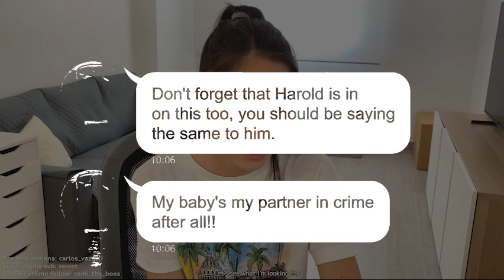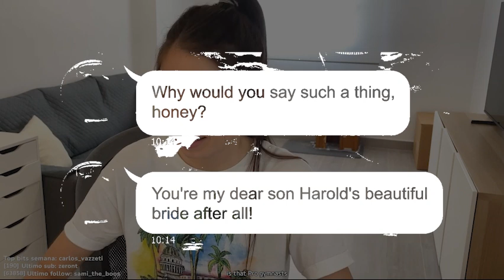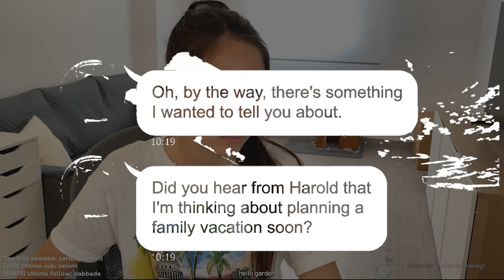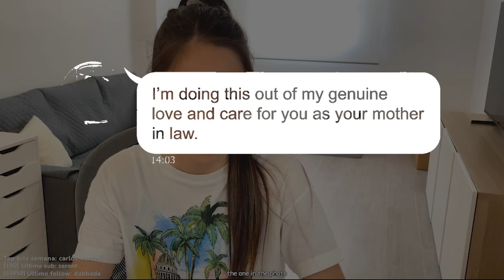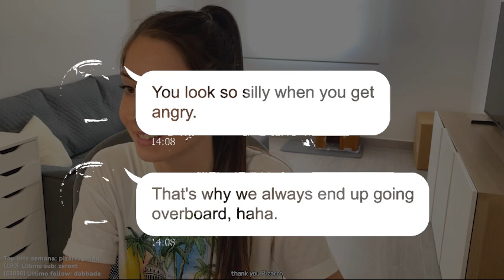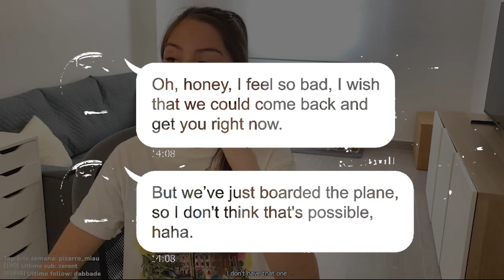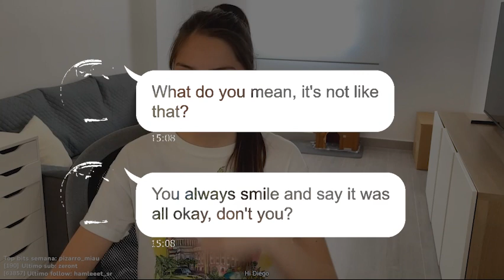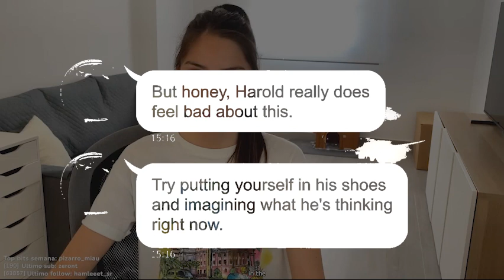[Apple] My MIL constantly teases me with cruel tricks. I let her know the price for those 'pranks'.